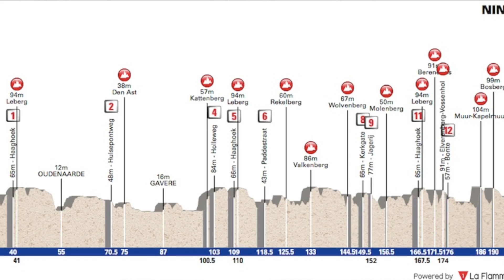Omloop 2019 Início da Clássicas de Ciclismo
SAMUCA.

RECEBIMENTO DE MERCADORIAS E COMPRAS ANTECIPADAS.
PowerLink Sports.